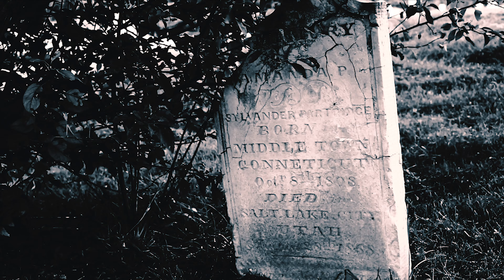Parapsychology And Investigations Research Society | PAIRS India | Sarbajeet | Pooja | Trailer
This year we celebrate, 3rd Anniversary of our organisation, PAIRS India. Thank you all, for helping us in Bringing Light Into Darkness.